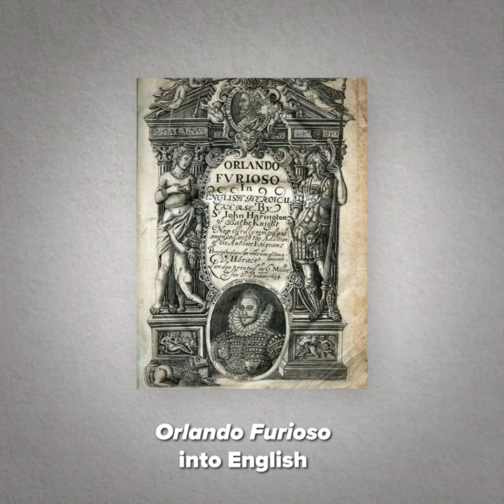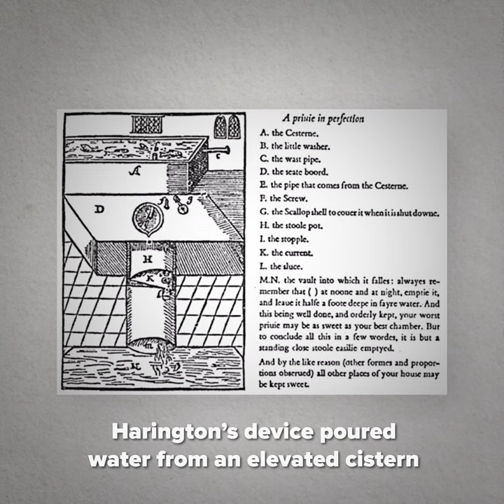Sir John Harington: Flushable toilet | Heroes of Progress | Ep. 30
HeroesOfProgress​​​​⚡️ | This week, our hero is Sir John Harington: a 16th century English courtier, author and inventor of the modern flush toilet. Harington’s toilet allowed waste to be flushed from places of habitation to underground cesspools without direct human contact. The flushing toilet has had immeasurable sanitary benefits for the modern world and the World Economic Forum has concluded that its invention has saved more than a billion lives.

Story: Alexander Hammond
Producer: Luis Ahumada Abrigo
Editorial Producer: Marian L. Tupy